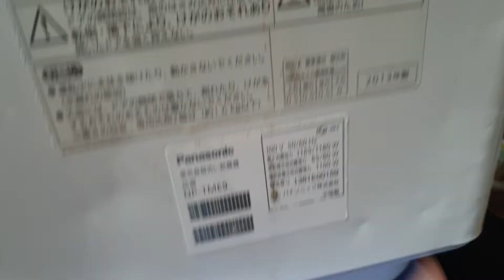0989897559- Máy rửa bát panasonic NP-TME9 đời cao mà giá quá hợp lí